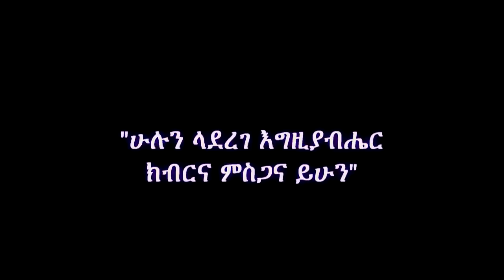Ethiopia non stop best holiday celebrity music፤ የበኣል ዘፈኖች!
Awdamet (Ethiopian Music) : Ethiopia a country of traditional music. Contemporary music has been gaining ground since the 1960s. But most musicians who produce modern songs also sing traditional songs because there is a huge audience for it. A long-standing popular musical tradition in Ethiopia.